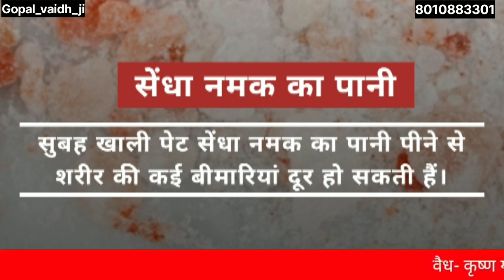सेंधा नमक का पानी पीने के 7 सेहतमंद फायदे